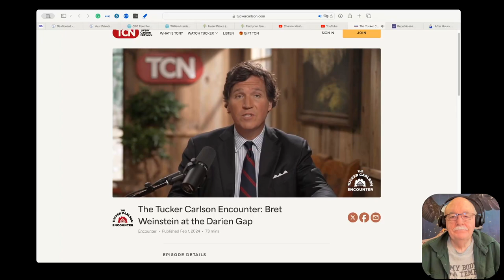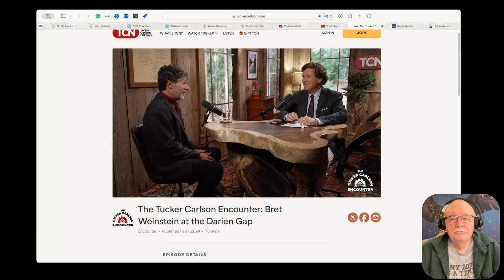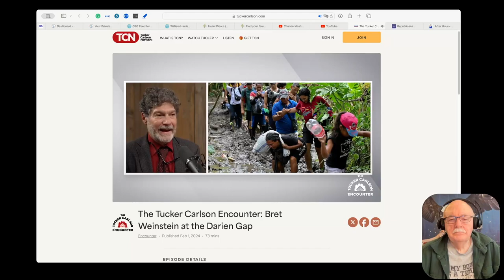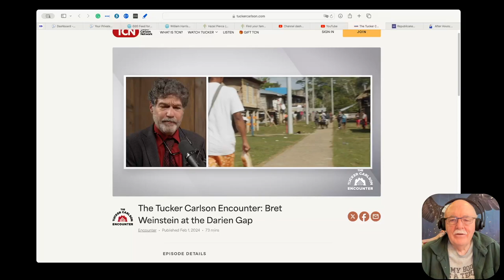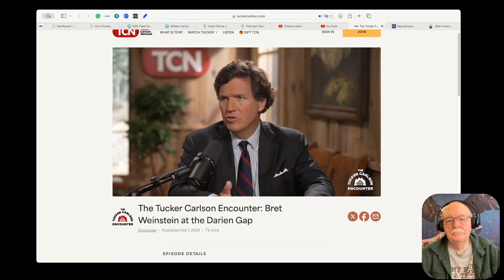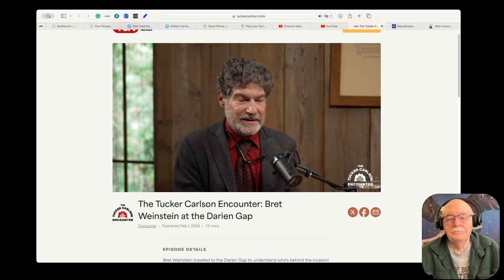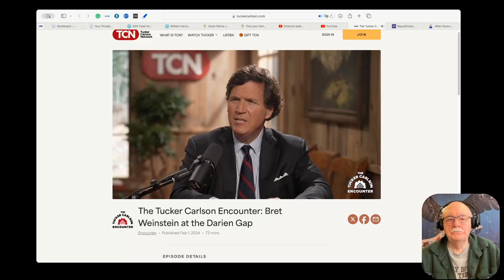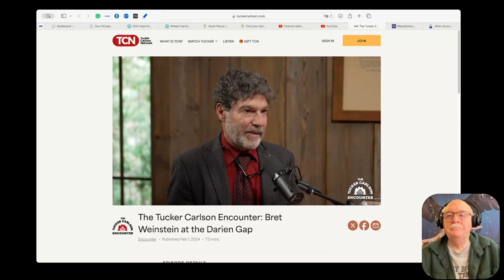Traitors Are Funding China's Invasion of America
This is outrageous! Why is our government funding a Chinese invasion of America? What is going on? Don't skimp. I know this is long, but you need to watch the whole thing. Then write your Congressman and your Senators and demand action immediately.